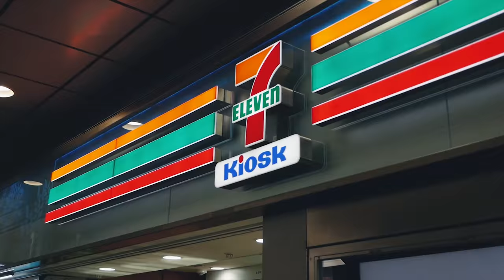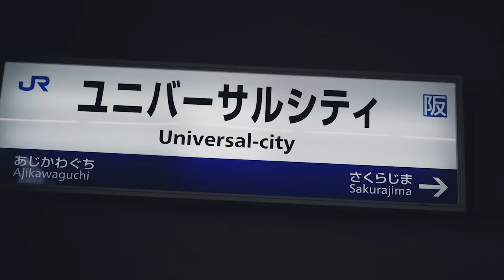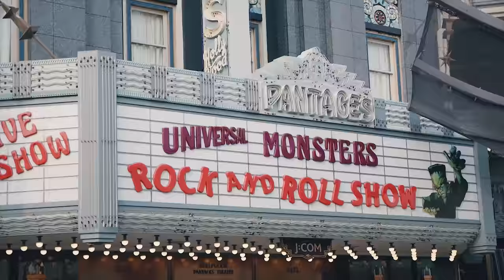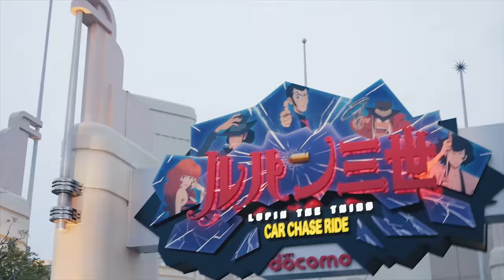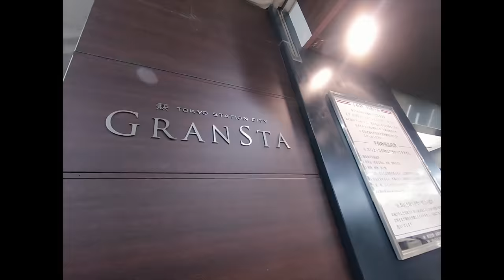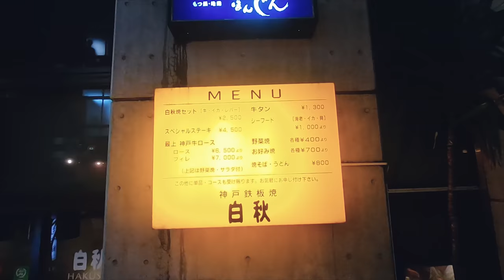UNIVERSAL STUDIOS JAPAN + BEST TEPPANYAKI IN JAPAN! - KZ Tandingan Vlog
In this Japan Vlog Episode, we will be going to Universal Studios Japan in Osaka and we'll take you with us to our trip from Osaka to Tokyo via Shinkansen Bullet Train!

We also had dinner at Hakushu Teppanyaki, one of the best places to eat steak in Tokyo!